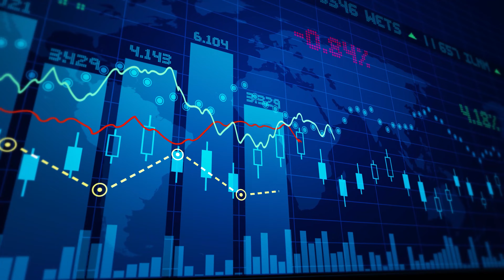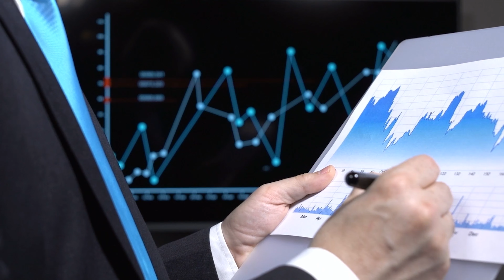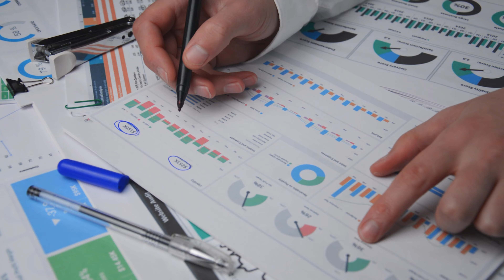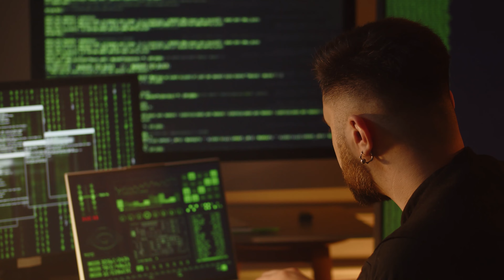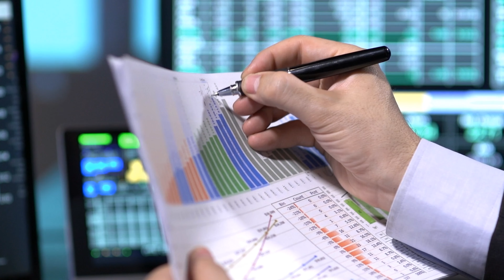Should You Become A Data Analyst ? (7 Questions)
In this video, we will explore the seven essential questions that will help you determine wether data analysis is the perfect career choice.
Choosing a career is a significant decision, and I understand the importance of finding a path that aligns with your interests, skills, and goals. In this video, we'll explore various aspects of data analytics to help you make an informed choice.

00:00 Intro
00:26 Math
01:12 Problem Solving
02:02 Programming
02:46 Data
03:35 Communication
04:26 Learning
05:16 Challenges
06:10 Outro